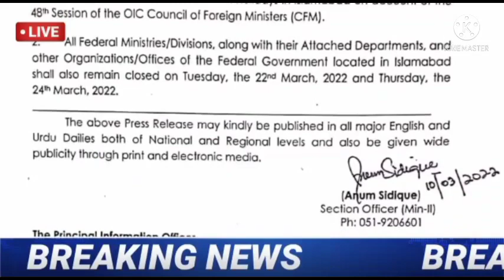3 consecutive holidays|| good news foe govt employees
3 consecutive holidays|| good news foe govt employees||‎@good employees news